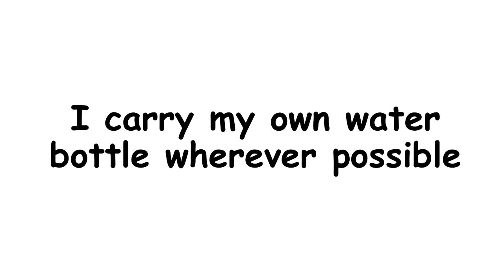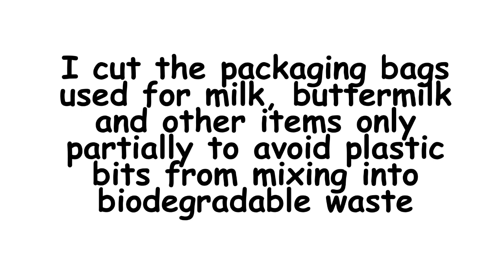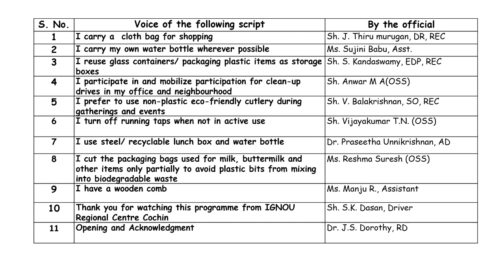Single Use Plastic Reducing Actions-Experiences of Staff